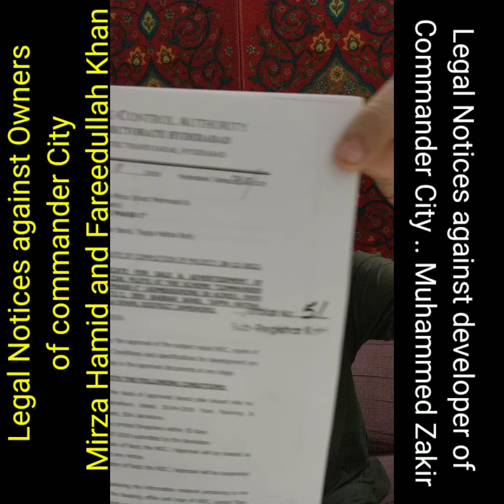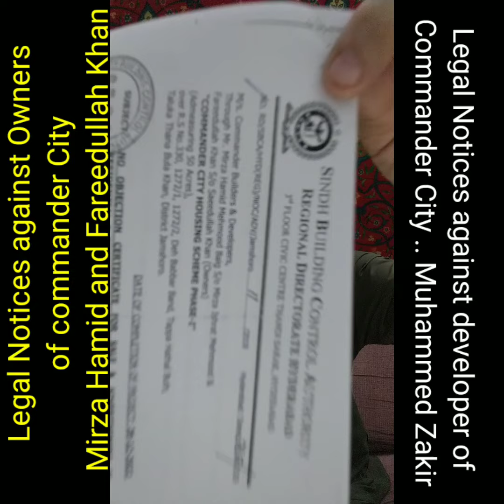Getting ready for the legal notices to the Owners and Developer of Commander City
In the Court of Senior Civil Judge Malir at Karachi
Civil Suit No. _______ / 2024
Wajahat Nazir Ahmed Chohadry  (Plaintiff)

Versus
1. Muhammad Zakir S/O Sain Muhammad,
Chairman, COMMANDER BUILDERS (SMC-PVT.) LIMITED
2. Mirza Hamid Mehmood Baig S/O Mirza Ishrat Mehmood (Owner)

3. Fareedullah Khan S/O Saeedullah Khan (Onwer)
Owners of "Commander City Housing Scheme"
Application U/O. XXXXX
The plaintiff respectfully submits the following before this Honorable Court:
1. It is humbly prayed that, based on the facts and reasons disclosed in the accompanying affidavit, the Honorable Court may kindly restrain the defendants and their staff from using the word "Karachi" on any printed material, such as files, allotment letters, possession letters, handbags, or by-laws, and further direct them to clearly mention the exact location of Commander City in all printed materials. This action is necessary to protect the public and prevent the misrepresentation of Commander City’s location, thereby safeguarding the hard-earned money of innocent individuals.
2. The plaintiff also requests permission to visit his house in Commander City on a weekly basis to clean and attend to his 80-year-old father, who resides in the said property. This request stems from a threatening video message by defendant Muhammad Zakir, in which he explicitly warns the plaintiff to stay away from Commander City.
3. On 26th July 2024, the plaintiff booked Unit No. R-151, Block E, Category 120 Sq. Yards, under Registration #617, while visiting the Head Office located at Plot No. Commercial 5/2, Sector 40, Scheme 33, Off Jinnah Avenue, Malir Cantonment Area, Karachi, Pakistan.
4. This case revolves around fraud as material facts related to the exact location of Commander City have been concealed since the beginning of the project’s advertisement campaigns, which were widely shared on YouTube and Facebook. The defendants, until 2024, never mentioned that Commander City was located in Jamshoro in any of their advertisements or marketing materials.
5. Defendant Muhammad Zakir has consistently represented that Commander City is located on the M-9 Motorway, which spans 136 kilometers from Karachi to Hyderabad. However, none of the printed materials (e.g., files, allotment letters, possession letters) accurately disclose Commander City’s precise address.
6. In all promotional videos, allotment letters, and possession letters, Muhammad Zakir refers to the project as being on the M-9 Motorway, while also using the Karachi Head Office for correspondence and collection of payments, including through a Meezan Bank account number 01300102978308 located in Shamsi Society Branch. Plot # 44 & 45, Shamsi Housing Society, Malir
7. The plaintiff is a law-abiding citizen, a regular Zakat and donation contributor to reputable institutions such as The Citizens Foundation (TCF), Indus Hospital, and Pakistan Sweet Homes. These donations are made through banking channels, and the plaintiff’s contribution history can be verified through Meezan Bank account number 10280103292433. The mental stress caused by defendant Muhammad Zakir has adversely impacted the plaintiff’s efforts to continue his charitable contributions.
8. The plaintiff is a highly educated Pakistani citizen, holding a Master’s degree in International Relations and a Commerce degree. He is the founder of Sir Wajahat Academy on YouTube, where he teaches accounting and statistics to assist Pakistanis globally.
9. The cost of the house mentioned above, amounting to PKR 5,400,000, was paid to the defendants through banking channels.
10. It is noteworthy that when the project was initially launched, it was widely advertised as being located on the M-9 Motorway, a 136-kilometer stretch between Karachi and Hyderabad. The Karachi Head Office address was consistently used for all correspondence, and the units were sold under the pretense of being in Karachi. Other projects along the M-9, such as Bahria Town Karachi 2 (BTK 2) and ASF City, clearly mention Karachi in their materials,

Notices:
1. Mirza Hamid Mehmood Baig
Owner, Commander City Housing Scheme
Address: House No. 138/4, Street No. 10, Khayaban-e-Bukhari, Phase VI, DHA, Karachi
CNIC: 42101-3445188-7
2. Fareed Ullah Khan
Address: Suite No. 8, Mezzanine Floor, Mashriq Center, Stadium Road, Karachi
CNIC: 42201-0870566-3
3. Muhammad Zakir
Chairman, Commander Builders (SMC-PVT) Ltd.
Address: Plot No. Commercial 5/2, Sector 40, Scheme 33, Off Jinnah Avenue, Malir Cantonment Area, Karachi
4.
5.
6.
7.

10. GulMohar City
11.
12.
13.
14.